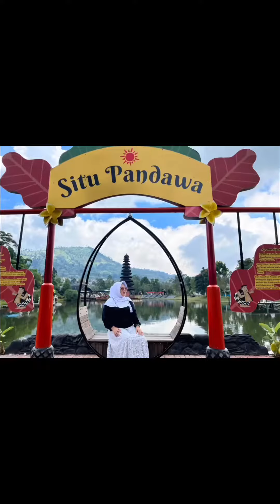Moment to Memories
Honeymoon in Bandung to celebrate our 3rd Wedding Anniversary